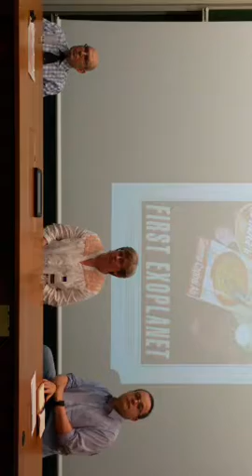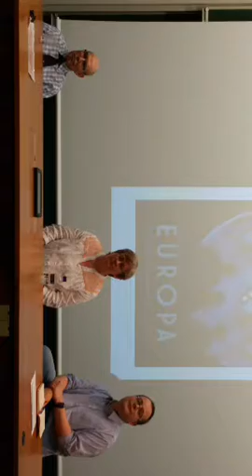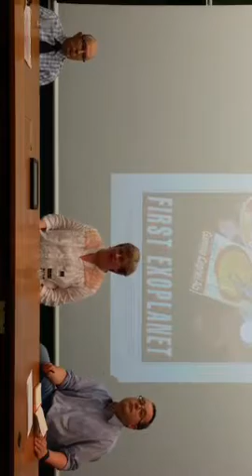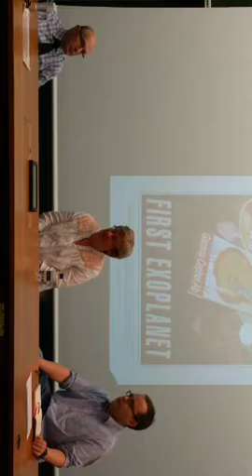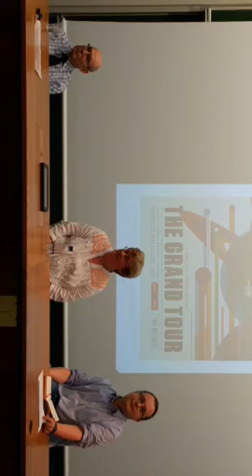Whither Human Spaceflight Panel: David A Hardy, Una McCormack, Graham Sleight & mod, Phil Dyson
These videos are mainly science fiction & fantasy writers and authors reading from and talking about their work. There may be some occasional strong language. At the BSFA Mini Con at Imperial College London